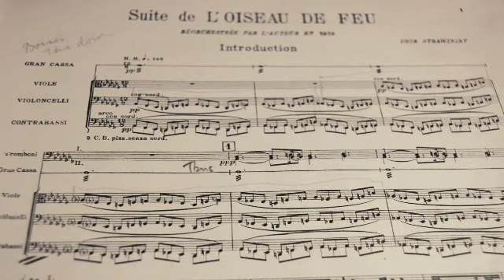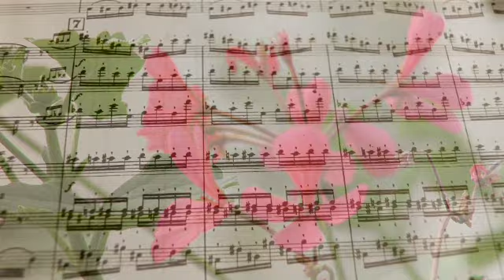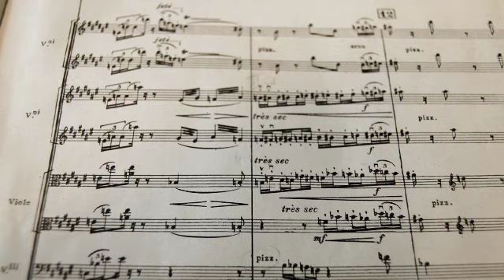Listening Guide: Stravinsky's The Firebird Suite (Paul Rissmann)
Animateur Paul Rissmann takes us on a mystical journey through Stravinsky's The Firebird Suite.